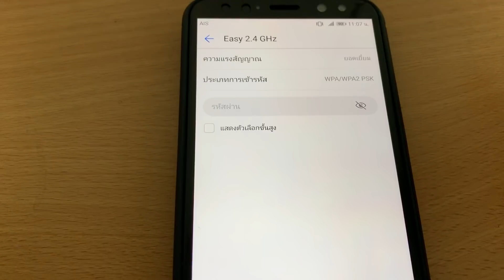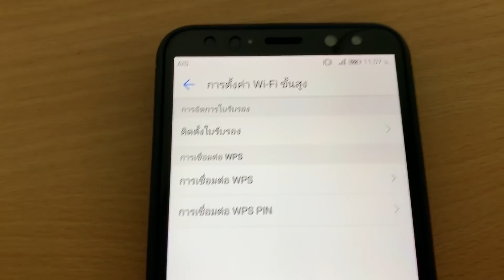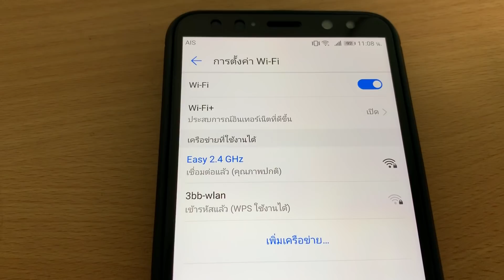วิธีเชื่อมต่อ WiFi โดยไม่ต้องใส่ รหัสผ่าน บนมือถือ | Easy Android